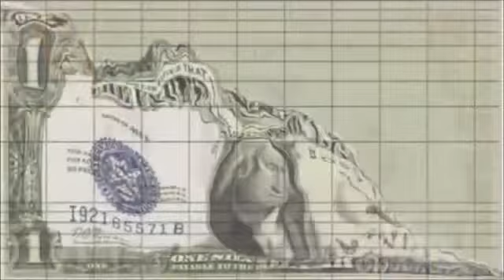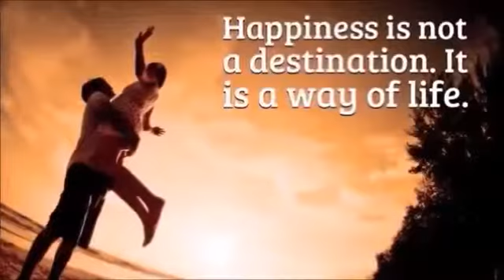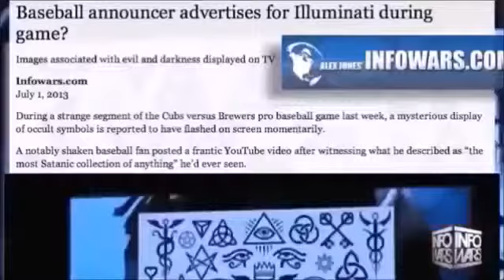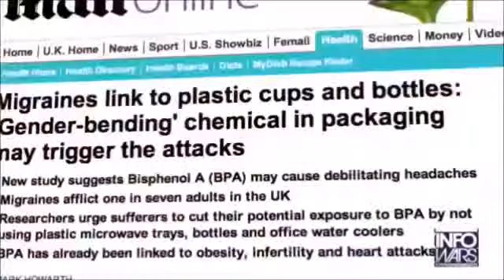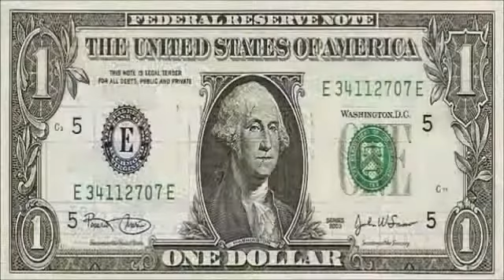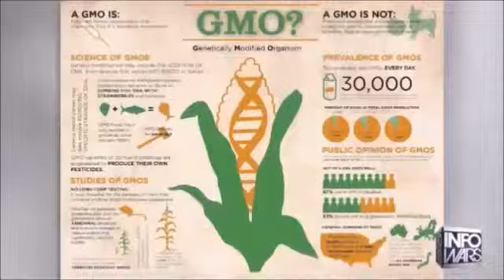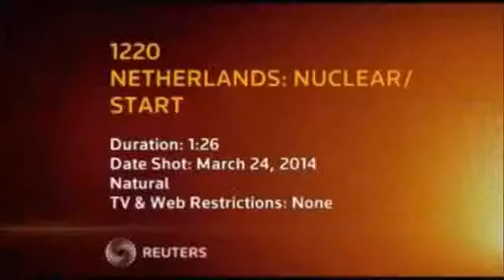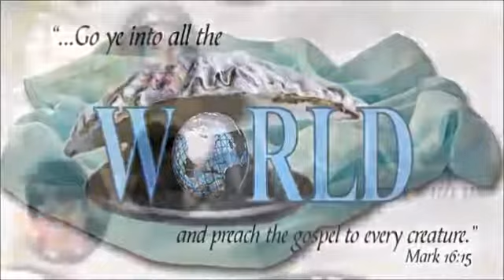God’s man: Firefighter shares 2011 vision of President Trump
Retired firefighter Mark Taylor says God showed him in 2011 that Donald Trump would become President of the United States. Taylors statements were made .

Rick Wiles interviews retired firefighter Mark Taylor who was given this prophetic revelation in 2011. The Lord has chosen Mr. Trump to bring America back from .

WOW!!..Kenneth Copeland, Paula White and Other Pastors Shower Donald Trump with Prayers and Prophecy!